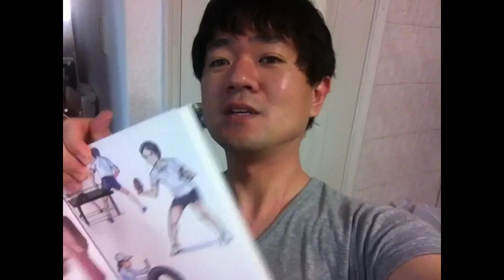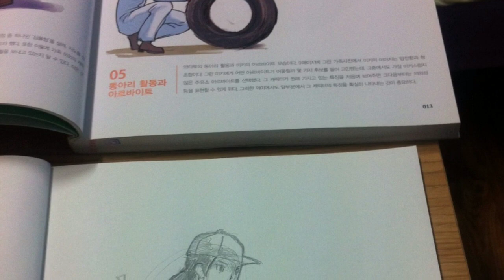Drawing Practice 따라 그리기 연습 #2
역시 연필은 B를 써야 더 그리는 맛이 있군요! :)

책 출처 : 캐릭터 그리는 방법 / Ryo Hirata